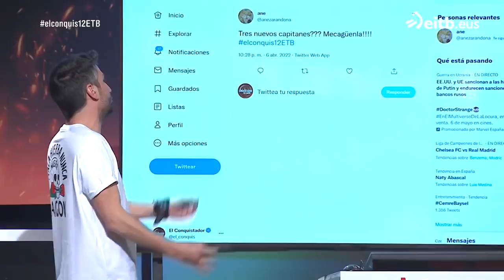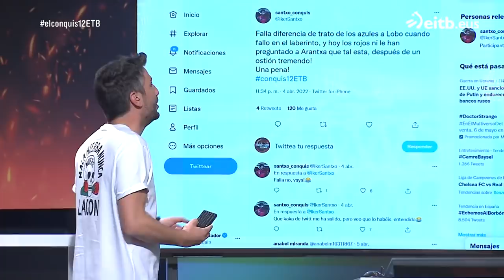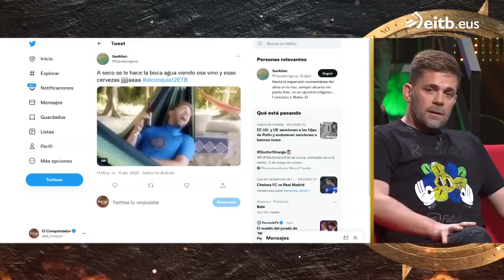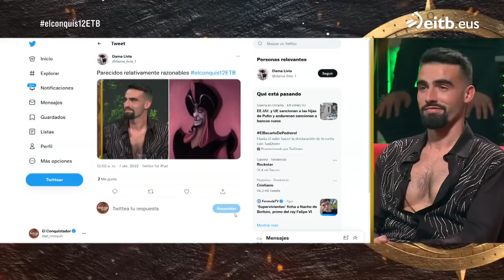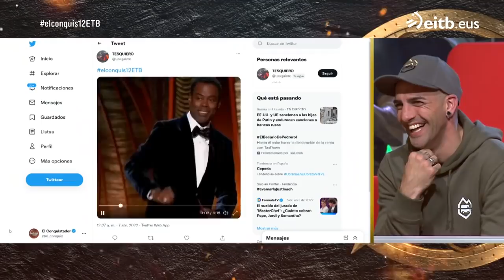EL CONQUIS 2022: Debate episodio 12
Debate presentado por Patxi Alonso. Entrevista a Oihana y Eneko. Todos los debates completos